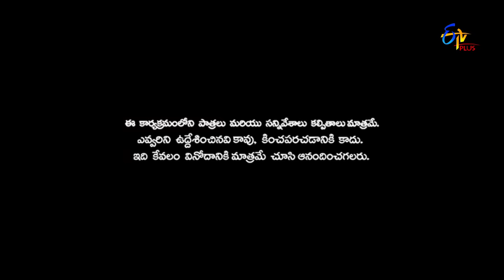Patas | Friday Poster | 5th October 2018 | ETV Plus